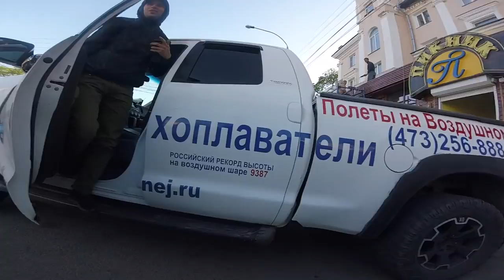GoPro bmx МАЛОЙ ЧУДОМ ВЫЖИЛ!!Riding in vrn часть1/2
This video is about gopro bmx riding in voronezs